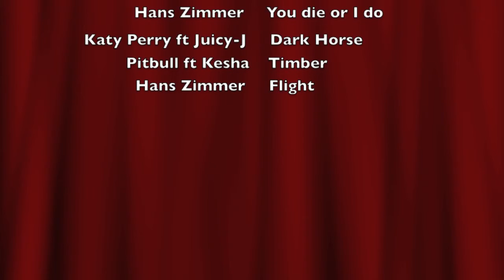Top 10 Hockey Players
Since I have gotten into hockey, i've decided to make a hockey video